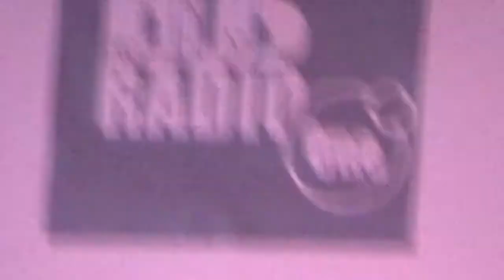TONY PROPHIT PERFORMING AT THE TORONTO HOTEL PLAZA ON MAY 19, 2018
TONY PROPHIT BACK TO SCHOOL FUNDRAISING CONCERT MAY 19, 2018.